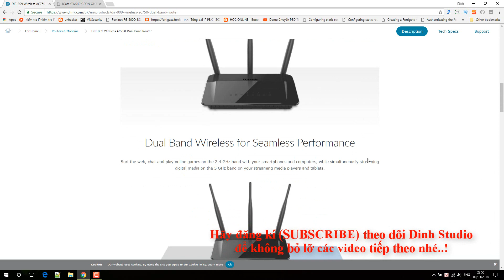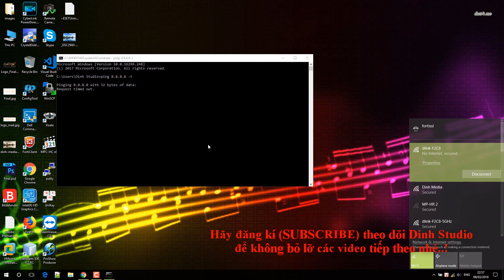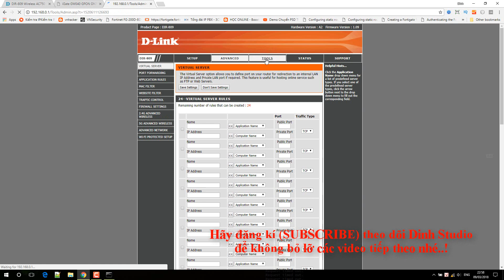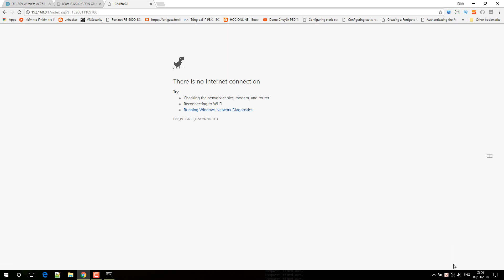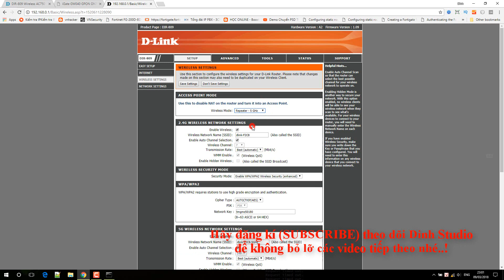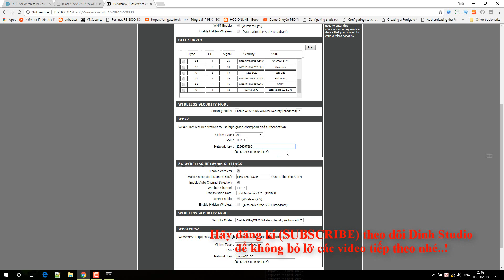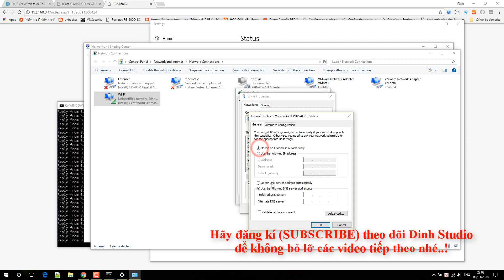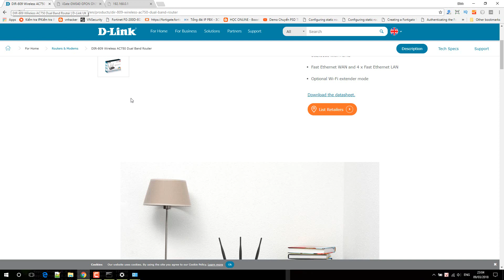D-Link DIR-809 Hướng dẫn cấu hình Repeater Mode | Dinh Studio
Hướng dẫn cấu hình D-link DIR-809  thành  Repeater Mode.
D-Link DIR-809 Hướng dẫn cấu hình  Repeater Mode
DIR-809 – How To Setup Repeater Mode

Xin cảm ơn..!

"Like" us on Facebook !